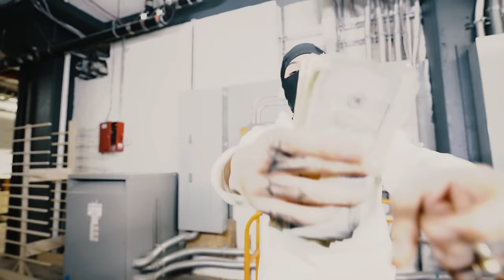SOMBRA PR FT NATE MONEY (GLOPE )👹